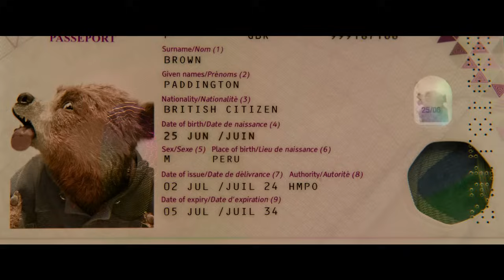Paddington In Peru | New Trailer | In Cinemas January 17 2025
A journey so wild, even Paddington can bear-ly handle it! Are you ready to join Paddington In Peru?

Releasing at PVR INOX on Jan 17!